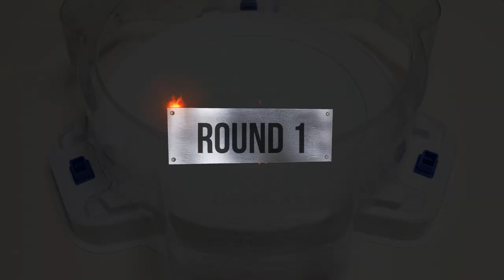【 Gatling Dragon VS ALL Lucifer 】 Beyblade Burst BU ベイブレードバーストBU 베이블레이드 버스트 BU 개틀링 드래곤 VS ALL 루시퍼